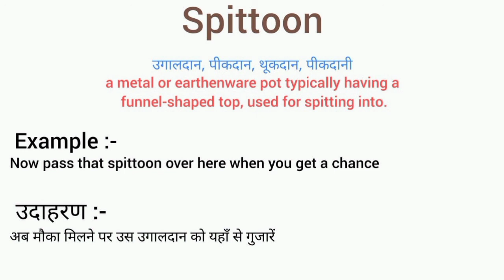Spittoon meaning in hindi || spittoon ka matlab kya hota hai || word meaning english to hindi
spittoon meaning in hindi
spittoon ka matlab kya hota hai
english to hindi
word meaning
what spittoon
spittoon का हिंदी अर्थ